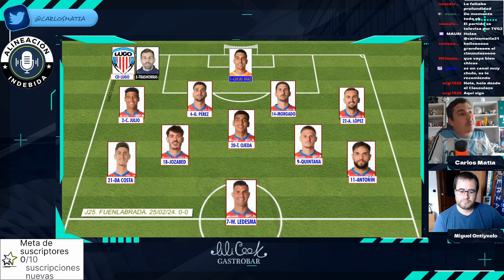"La Pizarra Indebida, de Carlos Matía". J27. CD Lugo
El lugar donde nunca dejaras de aprender. Alineaciones, tácticas, estrategia. ¡No te la pierdas!